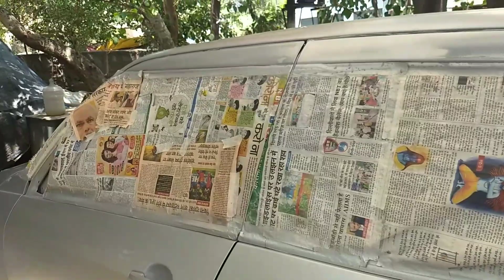7 year old maruti suzuki swift zxi repainted | puran motor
7 year old maruti suzuki swift zxi repainted | puran motor

Address- C105/7 Naraina Industry area phase-1 new delhi 110028